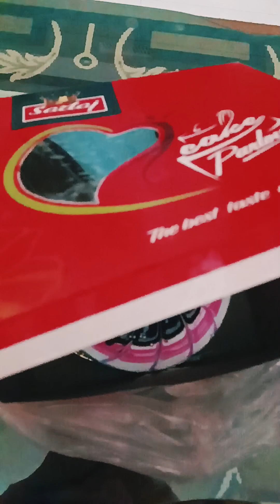বিবাহ বার্ষিকিতে আমরা কোথায় গেলাম কি কি করলাম।।এই দিনে মন টা ভীষন খারাপ হয়ে গেল 😔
বিবাহ বার্ষিকি তে আমরা কোথায় গেলাম কি কি করলাম দেখো।। এই দিনে মন টা ভীষন খারাপ হয়ে গেলো 😔😔।।@Blogwithpujadeb4067
hi I m Puja it's my New YouTube channel